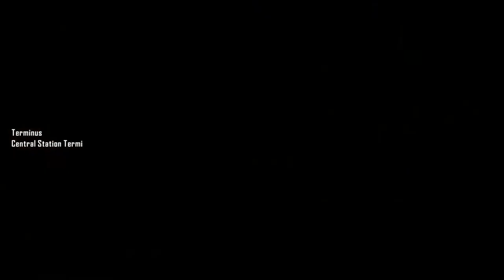y Segment 3 x264